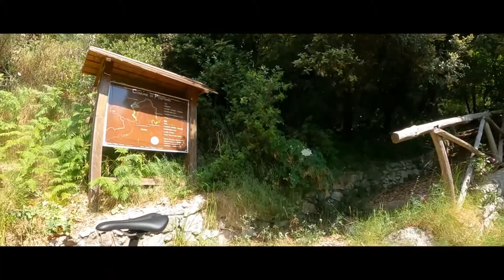Panoramic Viewpoints in Costiera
Giro molto panoramico raggiungendo le cime del Monte Faito, Santa Maria del Castello e Monte San Michele. Arrivato a Positano scendendo lungo il sentiero CAI